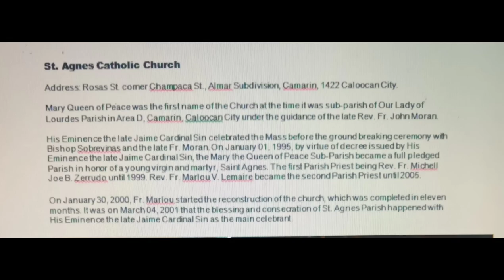Damian, John Maynard S. (Vlog).mp4